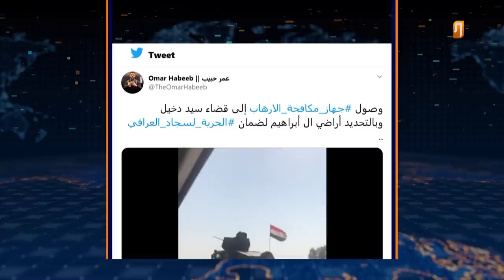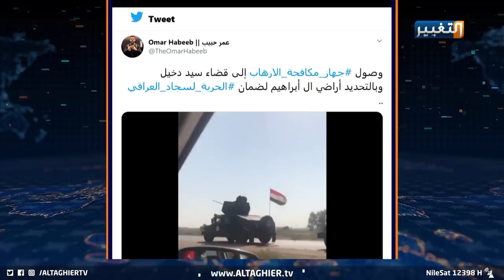عراقيون بصوت واحد.. "جهاز مكافحة الإرهاب يمثلني" | تقرير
مهمة كبرى على عاتق جهاز مكافحة الإرهاب، الذي يتصدر في الآونة الأخيرة مشهد مواجهة ملفات أمنية شائكة، مشهد وحد صوت العراقيين بدعم ومؤازرة الجهاز الذي يمثل سلطة القانون ويضحي منتسبوه بأرواحهم في سبيل أمن العراق والعراقيين.